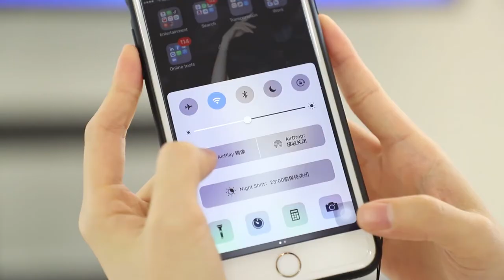All in one interactive flat panel